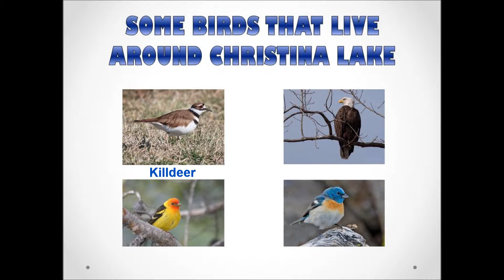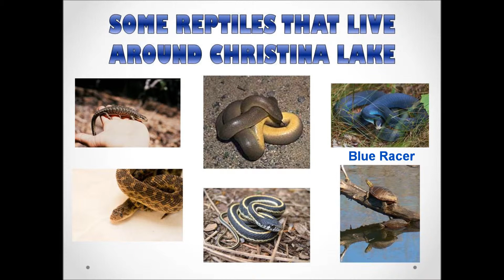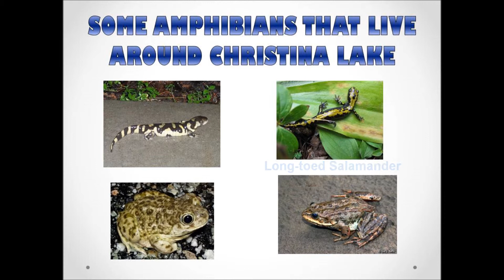Amazing Animals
This presentation is used in the Young Stewards of the Boundary Youth Program, "Amazing Animals". This program is offered by the Christina Lake Stewardship Society every Thursday over the summer months!